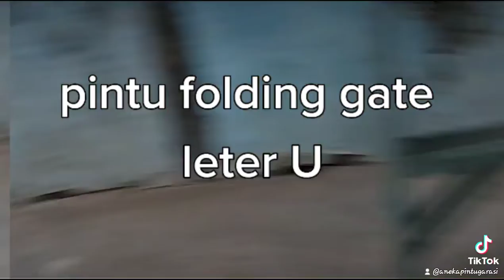pintubesi pintugarasibesi foldinggate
sale & servis aneka pintu GARASI